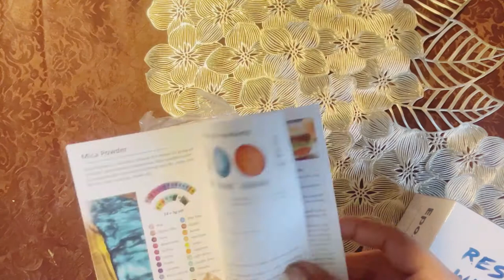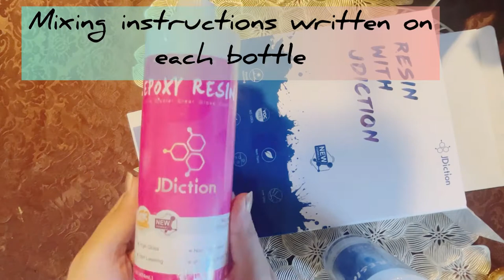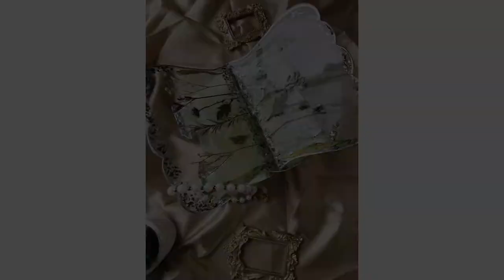How to make Resin Quran Holder | Step by step Rihal Tutorial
Hi everyone! I created this step-by-step video on how much resin I use to make a complete set of Quran holders. I use around 750 grams of resin per set. I hope you guys find this video tutorial helpful.

**Resin safety**
Please use resin with care. Always wear PPE- respirator, nitrile gloves, goggles, long-sleeved clothing (optional), and work in a well-ventilated area. And always read your resin safety Instructions before use.

Crushed Glass

Silver Glass Crushed

Silver Marker: